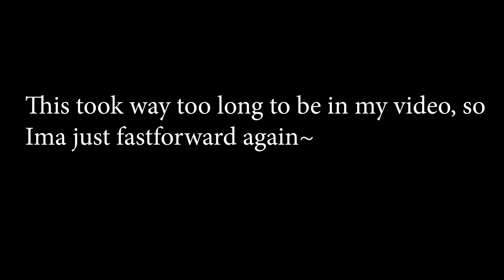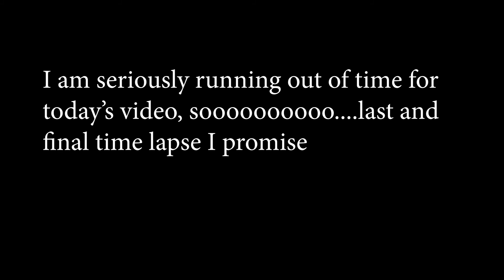When A Parkour Noob Tries SUPER HARD OBBY... (Roblox The Sea's Difficulty Chart Obby) Part 2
This is what happens when a parkour noob (A.K.A. Lief) tries complete the HARDEST OBBY ON ROBLOX!
💥Join my Roblox group for merchandize, updates on my channel, contact with me, and video suggestions